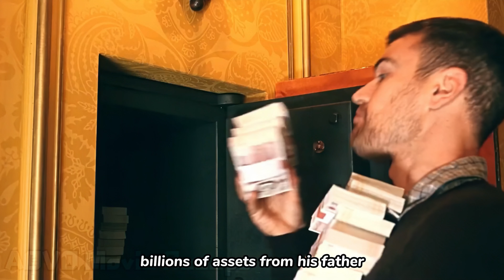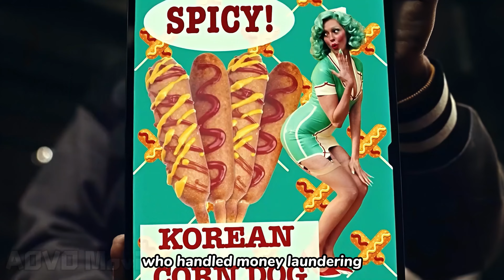Trapped in the Gray Industry and Debt for His Brother, Eddie Finds Himself Increasingly Entangled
The gentlemen 2024